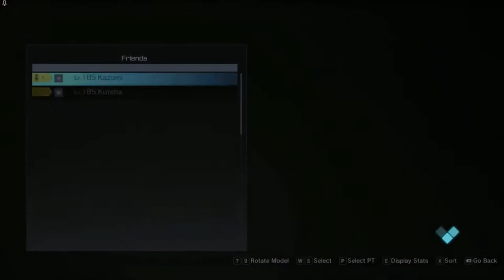Sword Art Online Fatal Bullet - Explanation How to get + Gameplay True Ending